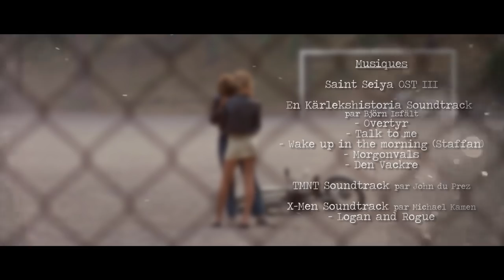LE FOSSOYEUR DE FILMS #34 - Une histoire d'amour suédoise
Avec ce 34ème épisode, le Fossoyeur poursuit sa quête du film de genre ultime en sortant de ses habitudes. Avec un mystérieux fantôme, il va remuer le cinéma suédois et le temps qui passe... Bon visionnage !